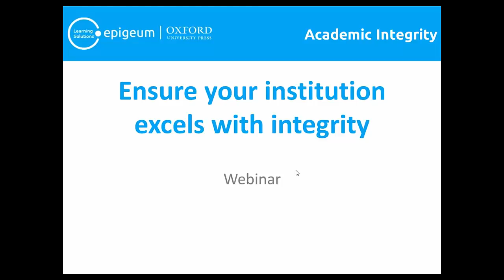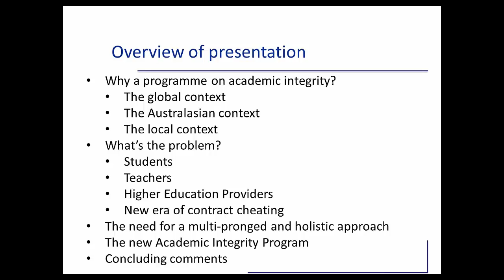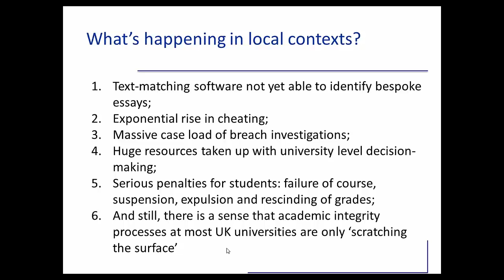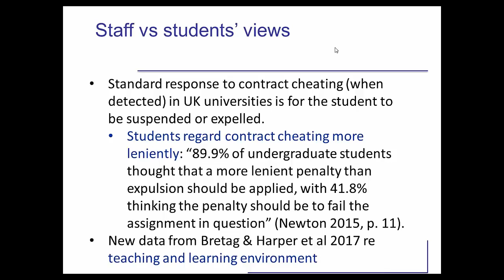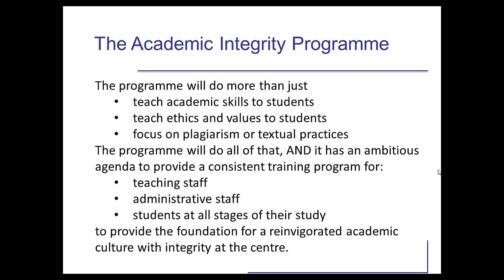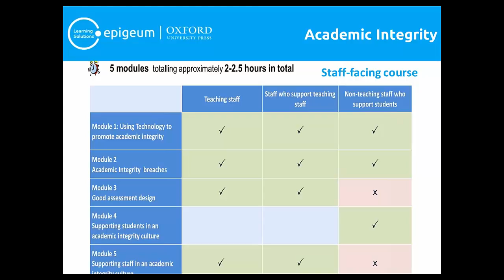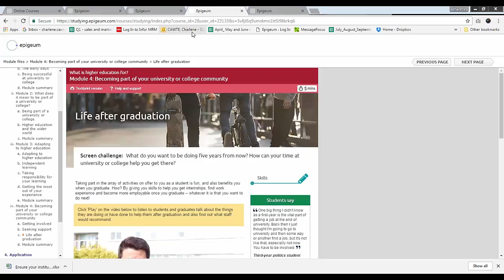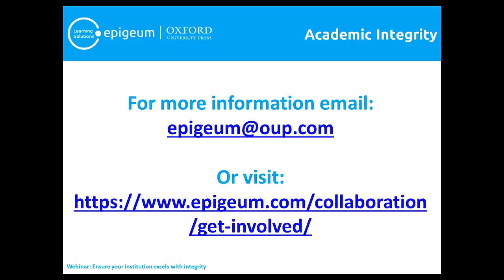Ensure your institution excels with integrity: UK and European context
Watch a webinar with project Lead Advisor Dr. Tracey Bretag who discusses the context of academic integrity in higher education and her vision for Epigeum’s newest course collaboration, Academic Integrity.

Academic Integrity is a suite of courses that will be designed to support both students and staff to implement a consistent approach to academic integrity across campus.

To learn more about the course and to join the collaboration visit our